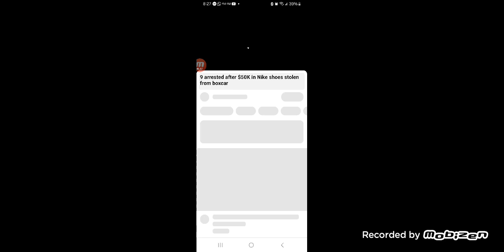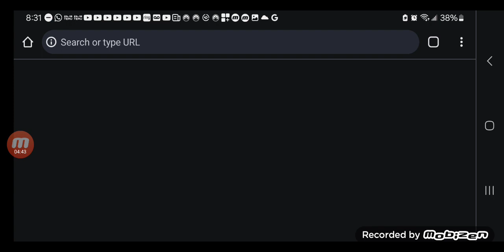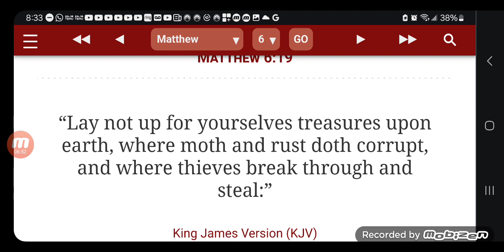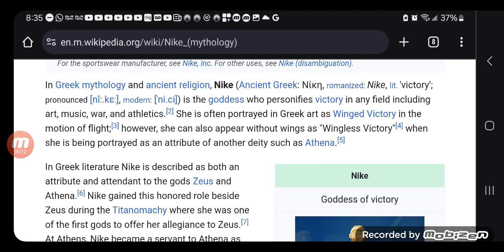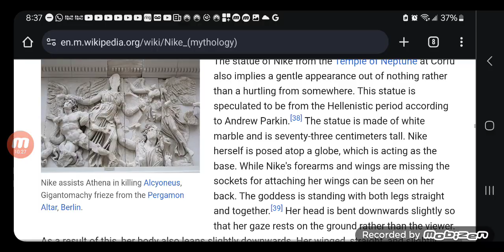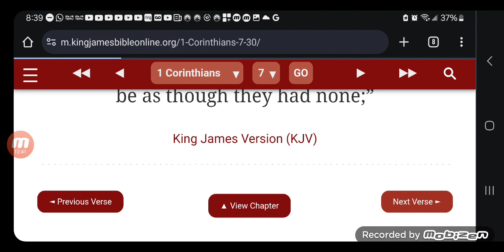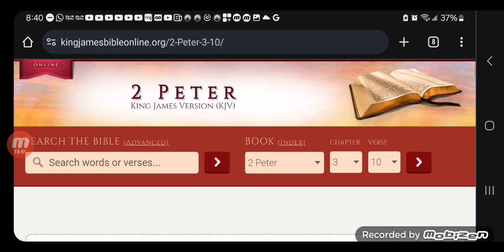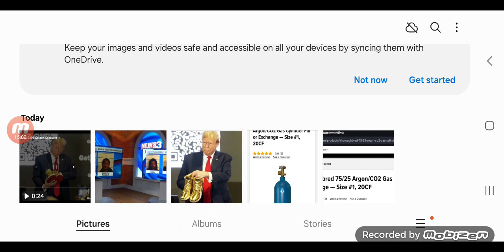❗️DONALD TRUMPS NEW GOLDEN "AIR TRUMP" SHOE'S 👀❗️